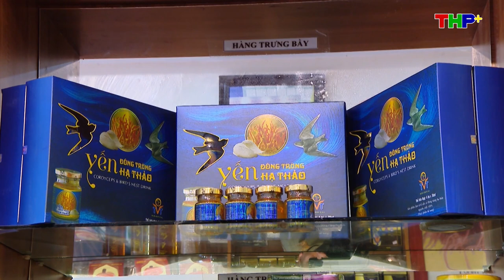Check in Đông Trùng Hạ Thảo Thiên Phúc | Số 50 Văn Cao, Ngô Quyền, Hải Phòng